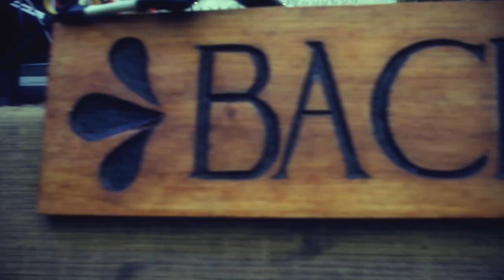BACKYARD PROJECT 3 by LOOP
Backyard Project 3
18.08.12
Fur Coat
Rodrigo Lozano

TRACKLIST
Danny eM - Feel (Original Mix) - Audionumb Music
Deaf Pillow - Proxy (Original Mix) - Audionumb Music
Fur Coat feat. Cari Golden - You & I (Original Mix) - Crosstown Rebels